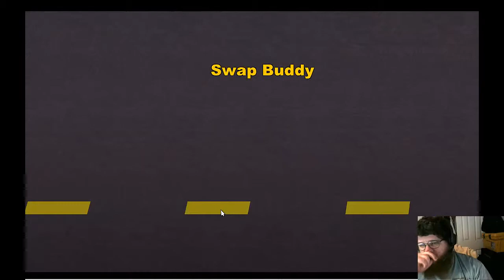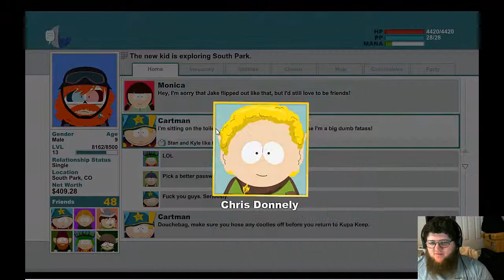Stick of Truth gameplay incase you were wondering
Wondering what the game play is like in stick of truth. Here you go.